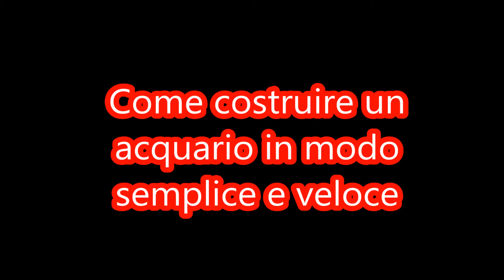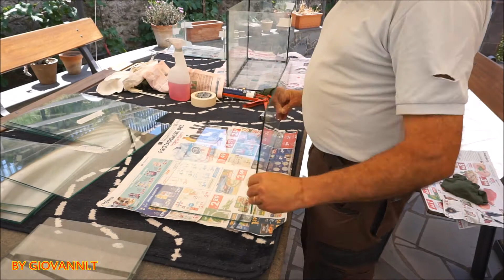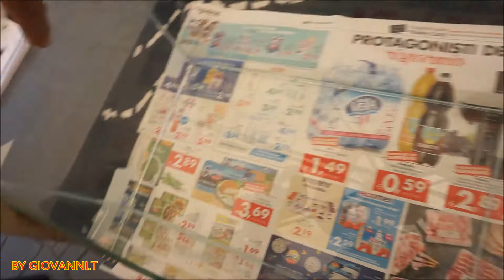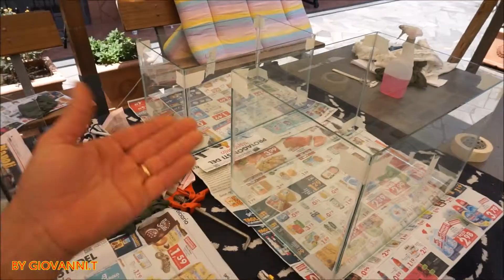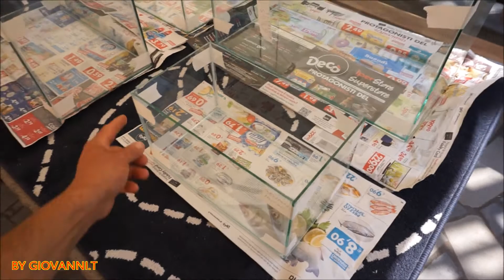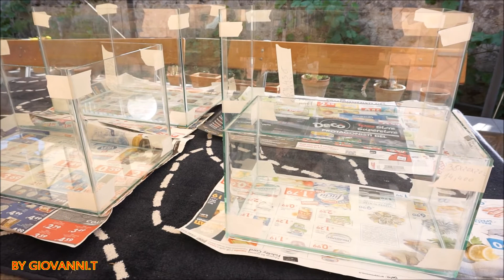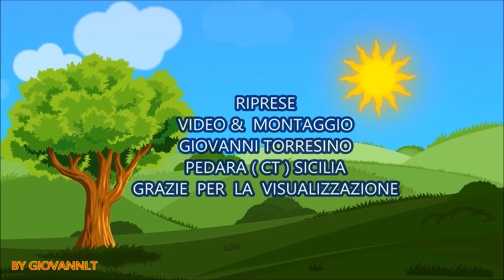Come siliconare un acquario "semplice e veloce"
Come costruire un acquario#semplice e veloce#

𝓥𝓲 𝓲𝓷𝓿𝓲𝓽𝓸 𝓪 𝓲𝓼𝓬𝓻𝓲𝓿𝓮𝓻𝓿𝓲 𝓼𝓾𝓵 𝓶𝓲𝓸 𝓬𝓪𝓷𝓪𝓵𝓮, 𝓭𝓲 𝓶𝓮𝓽𝓽𝓮𝓻𝓮 𝓾𝓷 𝓶𝓲 𝓹𝓲𝓪𝓬𝓮 𝓮 𝓭𝓲 𝓬𝓸𝓷𝓭𝓲𝓿𝓲𝓭𝓮𝓻𝓵𝓸 𝓼𝓮 𝓲𝓵 𝓿𝓲𝓭𝓮𝓸 𝓿𝓲 è 𝓹𝓲𝓪𝓬𝓲𝓾𝓽𝓸, 𝓭𝓲 𝓪𝓫𝓲𝓵𝓲𝓽𝓪𝓻𝓮 𝓵𝓪 𝓬𝓪𝓶𝓹𝓪𝓷𝓮𝓵𝓵𝓪 𝓹𝓮𝓻 𝓪𝓿𝓮𝓻𝓮 𝓷𝓸𝓽𝓲𝓯𝓲𝓬𝓪 𝓭𝓮𝓲 𝓶𝓲𝓮𝓲 𝓷𝓾𝓸𝓿𝓲 𝓿𝓲𝓭𝓮𝓸 𝓬𝓱𝓮 𝓼𝓪𝓻𝓪𝓷𝓷𝓸 𝓼𝓮𝓶𝓹𝓻𝓮 𝓰𝓻𝓪𝓭𝓮𝓿𝓸𝓵𝓲. 𝓥𝓲 𝓶𝓪𝓷𝓭𝓸 𝓾𝓷 𝓰𝓻𝓪𝓷𝓭𝓮 𝓼𝓪𝓵𝓾𝓽𝓸! 𝓥𝓲𝓭𝓮𝓸 𝓻𝓮𝓪𝓵𝓲𝔃𝔃𝓪𝓽𝓸 𝓭𝓪 𝓖𝓘𝓞𝓥𝓐𝓝𝓝𝓘 𝓣𝓞𝓡𝓡𝓔𝓢𝓘𝓝𝓞 𝓢𝓘𝓒𝓘𝓛𝓘𝓐.

La raccolta delle castagne Pedara Sicilia caricato 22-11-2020 pedara
La pizza fritta in padella della Signora Paola
L'orto di settembre tra pomodori melanzane zucca e zucchina trombetta zucchina Serpente di Sicilia
UN CONTADINO SOLITARIO FELICEMENTE APPAGATO.
3 individui vegetali sul mio giardino
Pianta bonsai pianta di melograno nano Punica granatum nana
I NUOVI ARRIVATI NEL POLLAIO DI GIOVANNI !
Come costruire gratis un "sarchiatore" con una pala o badile per eliminare subito le erbe infestanti
L'orto di Giovanni la raccolta delle zucche Settembre 2020.
IL RISULTATO DEI SEMI DI MELA DOPO 3 ANNI
Pirchi' Sicilia, pirchi' ju di Francesco Ferro cover byGiovanni Torresino
Realizzazione di un focolaio usando un fusto dell'olio per.
Seminare le zucche invernali, meloni rossi e gialli di Sicilia
Il pollaio di Giovanni la raccolta delle uova
PREPARARE IL TERRENO PER LA SEMINA DELLE ZUCCHE
Come lavorare la terra Con la motozappa 7 cavalli brumi
Suli and salts F.F ( dedicated to all Sicilians who are far from this splenditary land by:Giovanni.T
preparare i solchi per la messa a dimora degli ortaggi prepare grooves for planting vegetables
Riparare l'elettroserratura o blocca porta della lavatrice rex pocket 42
Margotta come riprodurre gli agrumi "Layering how to reproduce citrus"
FAVE E PISELLI NELL'ORTO DI GIOVANNI "SICILIA"
Mettere a dimora piante di pesche ,Cardinale , Leonforte e Fairtime
Bacche di Laurus nobilis per fare una siepe a costo zero!
Come riprodurre un melo cotogno per talea fino all'attecchimento
La fioritura dei miei ciliegi!  The flowering of my cherry trees!
Raccolta delle olive in salamoia e come prepararle Picking olives in brine and how to prepare th
LA COTOGNATA DELLA SIGNORA PAOLA THE COTOGNATA OF THE SIGNORA PAOLA
TALEE DI VITE LACRIME DELLA MADONNA O PIZZUTELLA (TALEE OF LIVES TASTES OF THE MADONNA OR PIZZUTEL
Mettere a dimora gli stoloni di fragole ( Plant the strawberry stolons )
LA PASSATA DI POMODORO FATTA IN CASA DELLA SIGNORA PAOLA "PEDARA SICILIA".
Come fare una mangiatoia e abbeveratoio per le galline con un bidone di plastica
Fare un vitigno casalingo dalle talee di vite
IL NUOVO FRUTTETO DI GIOVANNI
Moltiplicazione del ciliegio per pollone radicale
L'orto di Giovanni dopo 3 mesi
FRANCESCO FERRO. AFROBAR "UNA RISATA SUL MARE" E LA VITA ADDIVENTA AMURI ECC.